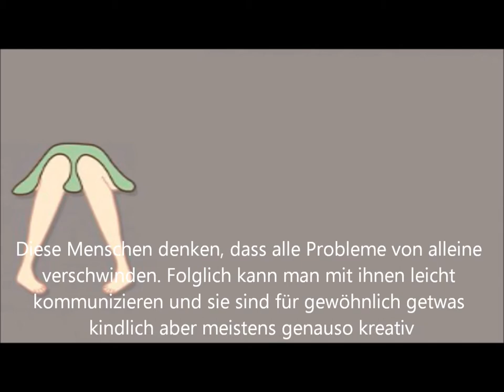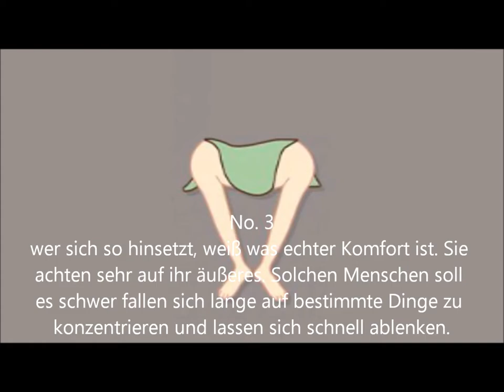das sagt die Sitzhaltung über dein Verhalten aus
►►► bitte abonieren wenn ihr mehr videos wie Das sagt die Sitzhaltung über dein Verhalten aus.

Das sagt die Sitzhaltung über dein Verhalten aus zeigt euch was eure Sitzhaltung über euch ganz heimlich erzählt.
Die Art, wie du es dir auf einem Stuhl bequem machst, verrät viel über deine Persönlichkeit.

credits: YT: neuste.news

★COPYRIGHT / LICENSING★
If any owner of track/background/images/clips used in this mix is unhappy, feel free to contact me if anything is wrong via message - Request to remove a video - Adding any kind of information which belongs to the video (audio OR visual - Illustrator, Composer, Publisher